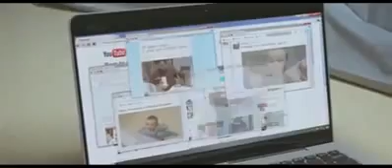Most Funny and Crazy Commercial by MTS